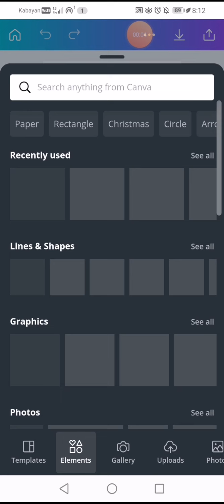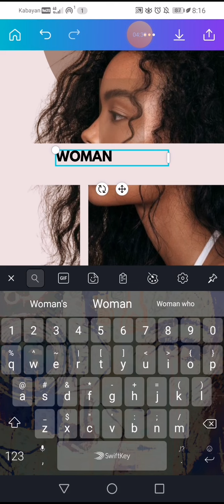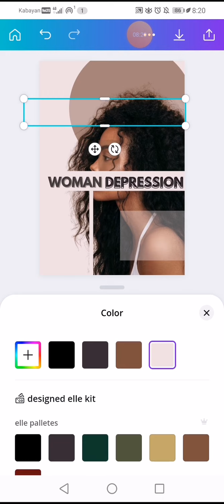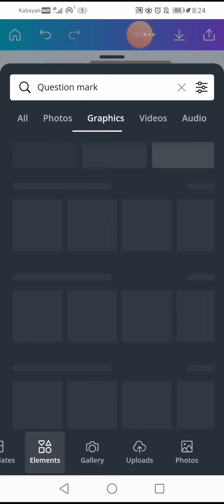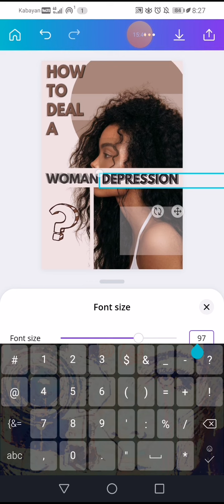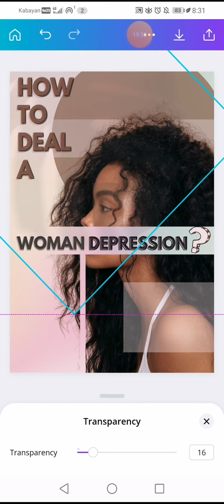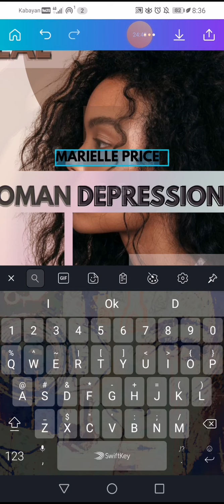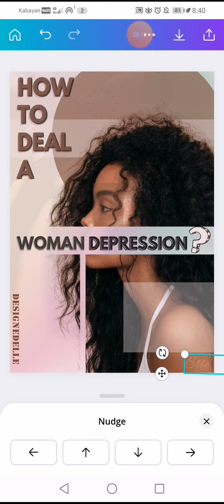how to make a magazine cover inspired?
Thanks for the overwhelming reaction guys.  I'm so happy for the result. And seeing your own creation after you watch my video. I'm really touched. Hope this one
Will be helpful to you too, to upgrade your design skill in magazine layouts. By the way you can set the video into playback speed x2